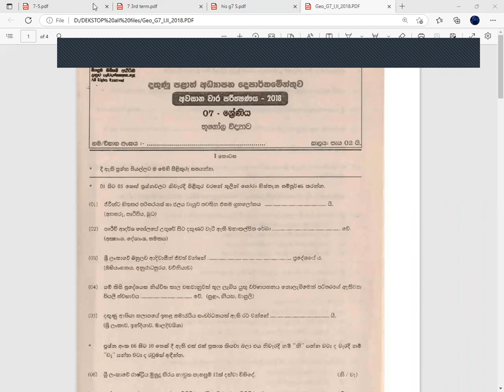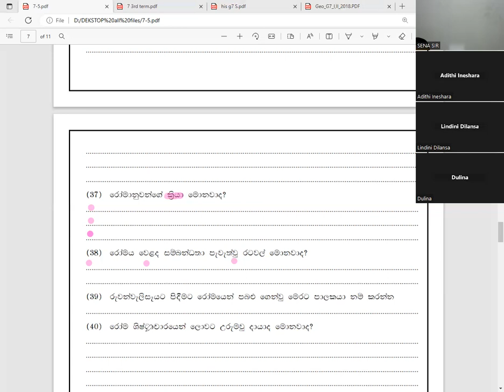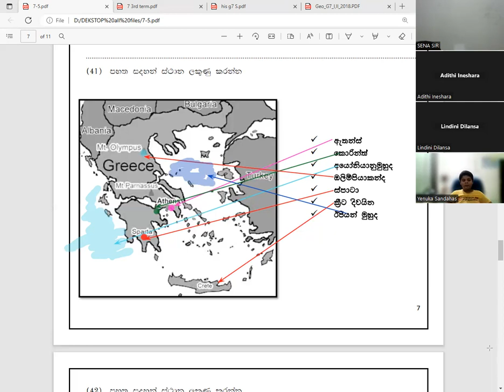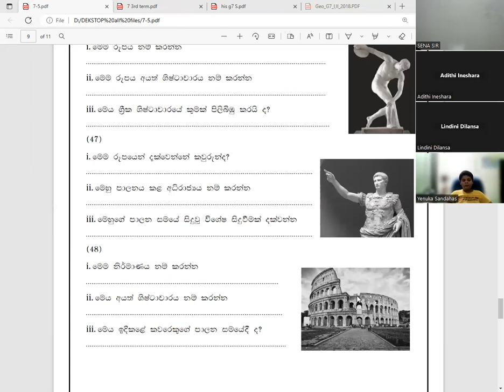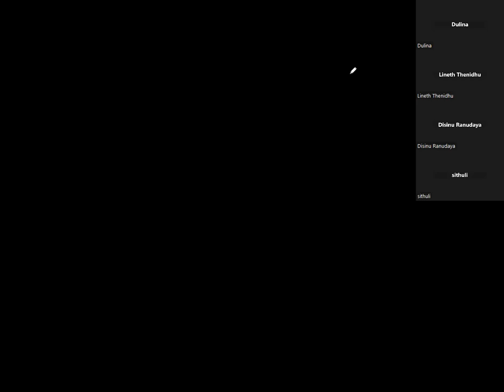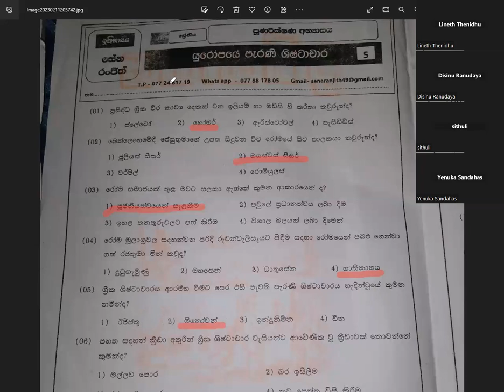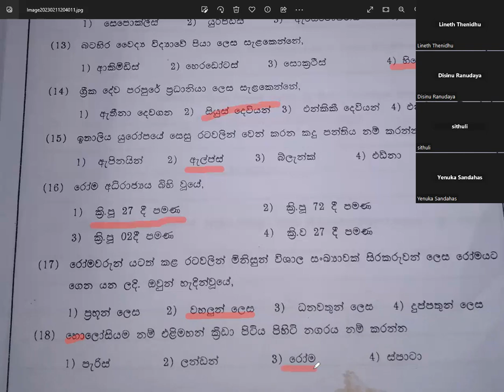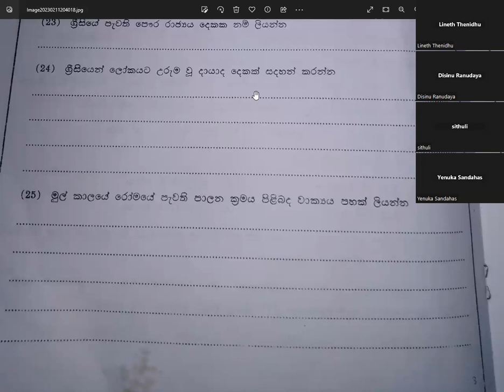2023.02.11 GRADE 07